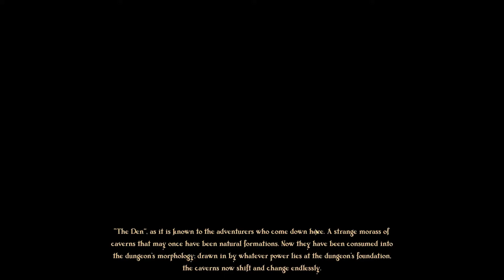SCD - Part 02 - Karim Mage, 1st lvl Dungeon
It is time again for another dungeon-delver rogue-like game, this time with collectible card game elements in the form of Spellsword Cards DungeonTop.